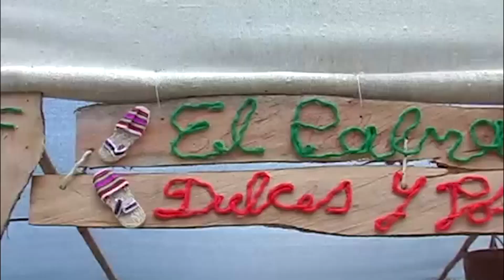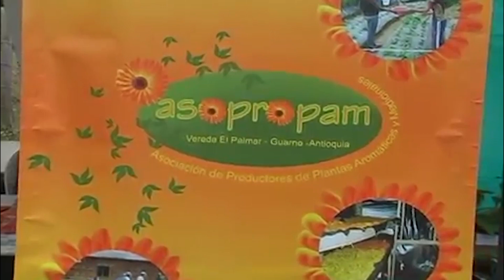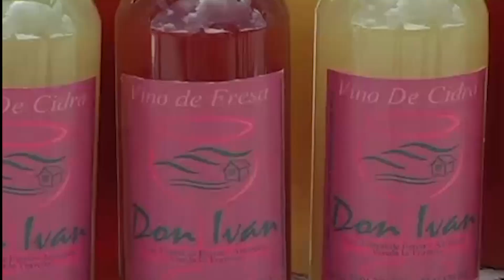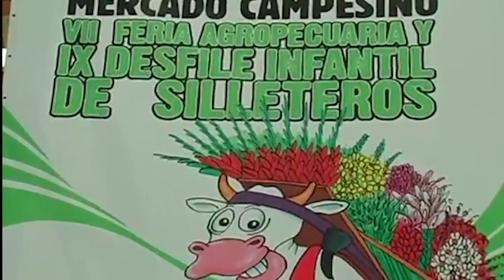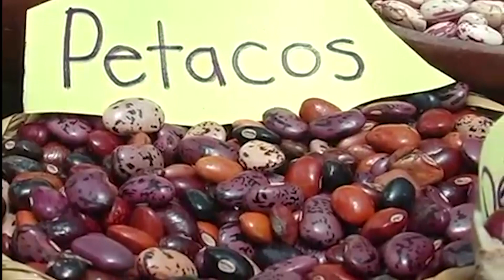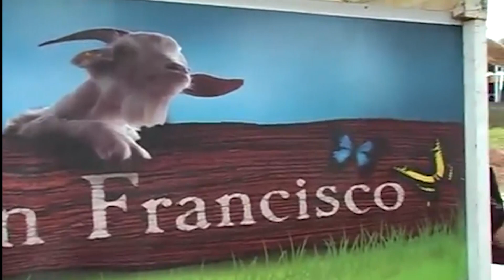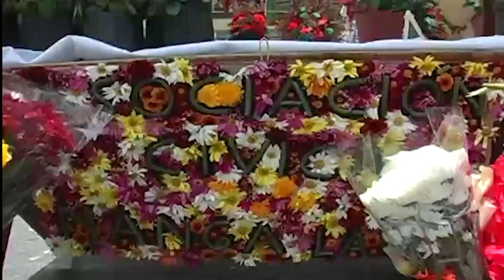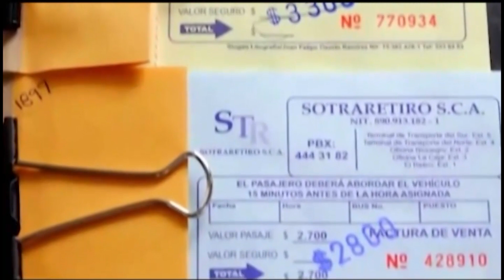RECORRIDOS CON JAIR 7MA FERIA AGROPECUARIA DE GUARNE